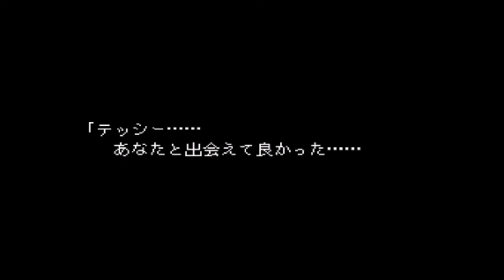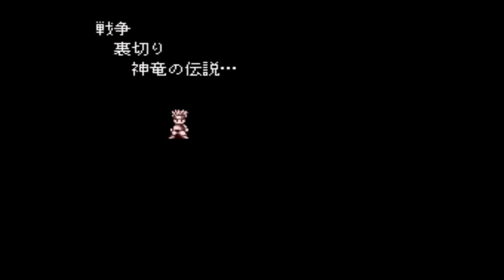#76【スーパーファミコン】バハムートラグーンを実況PLAY・感動のエンディングへ～グッバイ～【レトロゲーム実況・SRPG】パート76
バハムートラグーンここにあり

【前の動画】